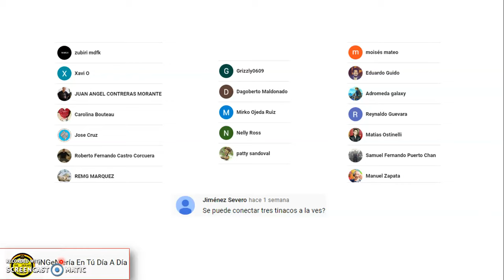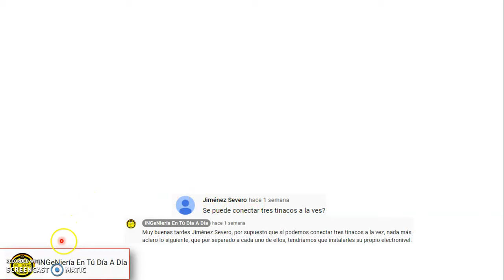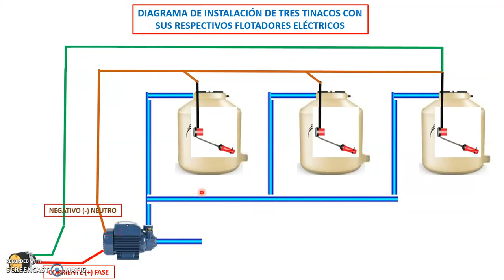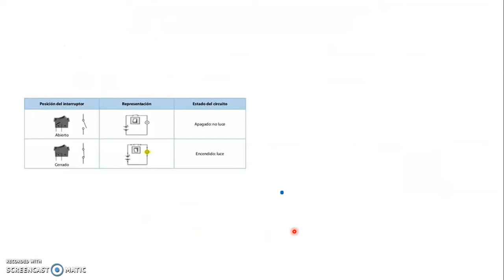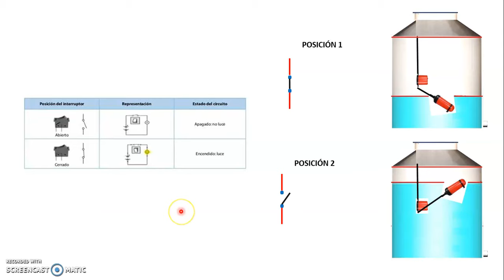DIAGRAMA DE CONEXIÓN DE TRES TINACOS CON ELECTRONIVELES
En respuesta a una persona que preguntaba si se podían conectar tres tinacos con electronivel, la respuesta es sí, pero le explico de manera lo más breve posible, aquí en esté vídeo le realice un diagrama de como va dicha conexión de manera física, esperando les pueda servir a más personas, igualmente aproveche el espacio para saludar en unos pocos segundos a algunos suscriptores del canal. Gracias a ustedes que ven el vídeo y a ellos.